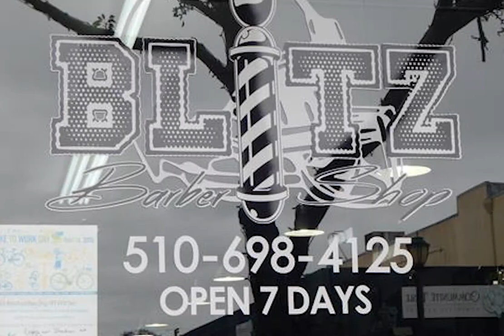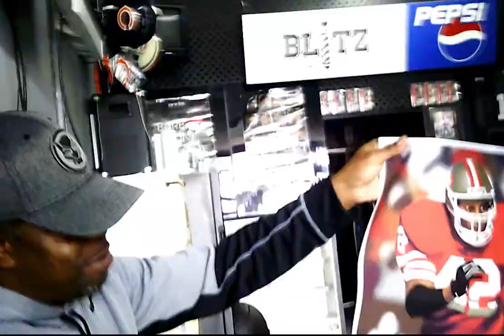San Francisco 49ers Ronnie Lott Time Lapse Digital Painting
Hello Creatives and Happy New Year to you and yours!

I am not really into sports, never have, it is just not for me. However if I had to choose a sport I would have to say Boxing would be my favorite with football a close second. Quincy is a long time friend from high school who happens to own Blitz Barbershop in Oakland Ca. It is a barbershop with a twist since the theme is sports, football in particular. He wanted a illustration of his favorite player for his shop and luckily for me he and I share the same favorite player of all time, Ronnie Lott. If you are a new fan of the San Francisco 49ers you should do some research. Ronnie Lott was a strong safety back in the 80's and 90's and was powerful player.

However this painting was a commission and also an exercise in the art of completion. Usually I like to paint things that I like personally and if it is not creatively satisfying I tend to lose interest. I had to make sure to keep going no matter if the painting is creatively stimulating or not. Watch the entire video to see if Quincy liked his painting or not.

If you live in the Bay Area you should stop by Blitz Barbershop deep in the heart of Oakland Ca. Get clean while watching your favorite team. Where everyone is in the game.

Blitz Barbershop
4156 MacArthur Blvd
Oakland, California 94619

Painted using Photoshop CC

Video Edited using Adobe Premiere Pro